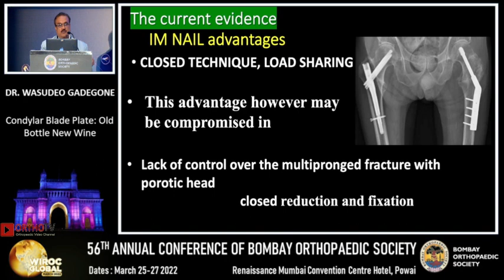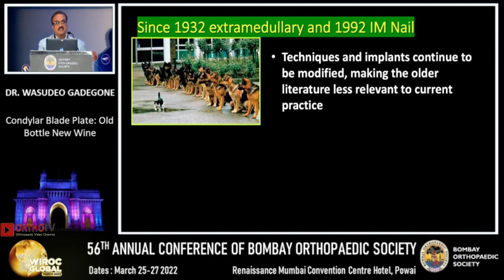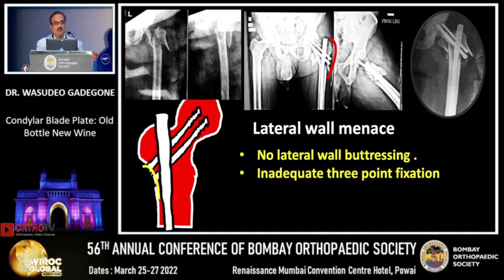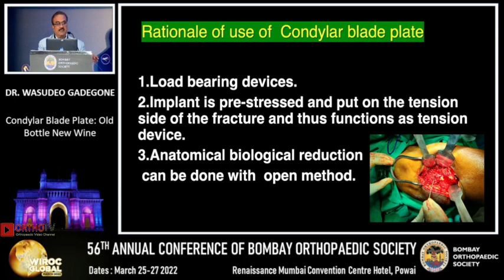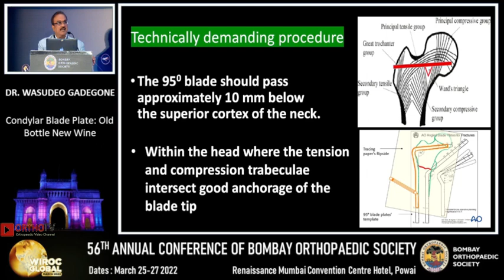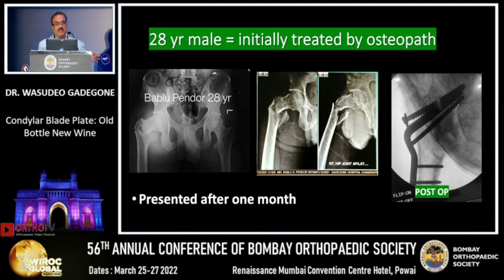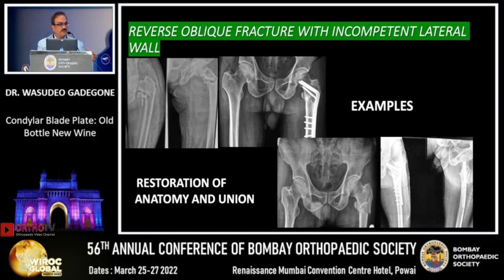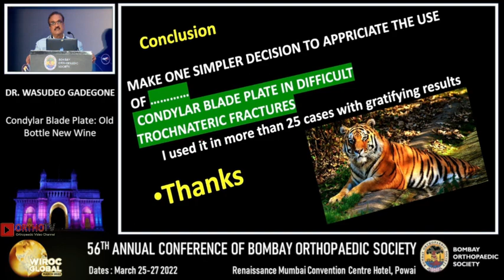Condylar Blade Plate: Old Wine in New Bottle in IT Fractures - Dr Wasudev M Gadegone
Dr Wasudev M Gadegone

Condylar Blade Plate: Old Wine in New Bottle in IT Fractures

The video titled "Condylar Blade Plate: Old Wine in New Bottle in IT Fractures - Dr Wasudev M Gadegone" discusses the advantages and disadvantages of using nails for the treatment of fractures. It mentions that while nail insertion can have advantages, such as close reduction and fixation, it can also lead to complications and loss of reduction. The video also mentions that the use of extramedullary implants and modified techniques have not provided a solution to these issues.

The video criticizes the existing classification system for fractures for not adequately characterizing lateral wall fractures. It also mentions a case study of a 75-year-old female with chronic systematic daily elevation and intermittent oral steroids.

The video discusses a specific type of fracture called a trochanteric fracture. It mentions that there is limited information on this type of fracture in recent literature. The video also mentions the use of a condylar blood plate for treatment and the importance of anatomical restoration and fixation. It discusses the use of a plate on the lateral side to provide stress seal for the lateral fragment. The video also mentions the importance of proper placement of the plate and the technique involved in the procedure.

The video discusses various cases of fractures and their treatment using different methods. It mentions the use of condylar blade plates and their effectiveness in achieving anatomical restoration and functional recovery. The video also highlights the importance of choosing the right implant for each case and the potential complications that can arise if the wrong implant is used.

The author mentions that relying too much on intramedullary I have done it and I have propagated along with a Dr. Shiv Shankar respected on a proximal femoral nail for the last 15 years. However, the author now believes that it is not a perfect implant and that they need to choose the implant and table carefully.